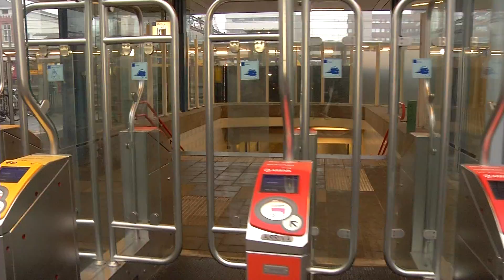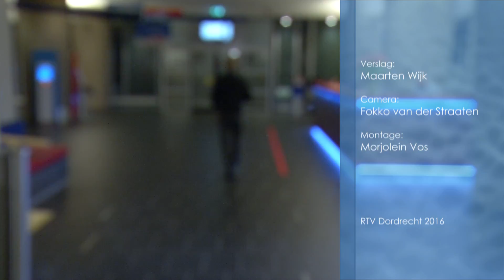Rechtstreeks uit de Raad (24 januari 2017) Stationsgebied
Rechtstreeks uit de Raad is het politiek programma van RTV Dordrecht. Verslaggever Maarten Wijk ligt wekelijks een besproken onderwerp uit. Deze week: de vernieuwing van het stationsgebied.